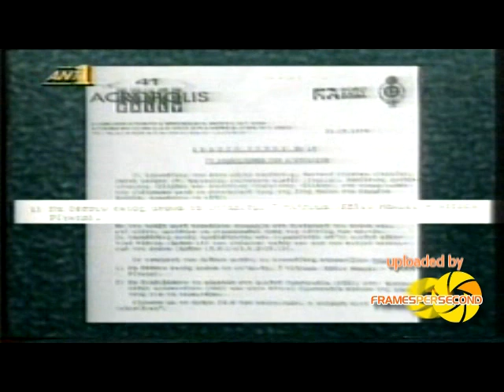Ράλλυ Ακρόπολις 1994 Από τη θεση του οδηγού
Rally Acropolis 1994, από τη Θέση του οδηγού, Αρης Σταθάκης